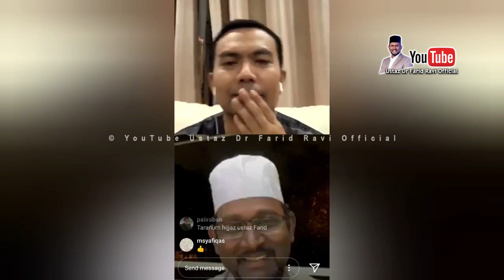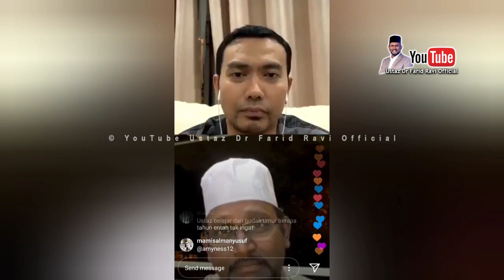Santai Ambang Ramadhan bersama Dato Dr Ustaz Izhar Ariff & Ustaz Dr Farid Ravi Abdullah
Bismillah..

Bicara Santai Ambang Ramadhan bersama Dato Dr Ustaz Izhar Ariff

Jemput follow media rasmi Ustaz Dr Farid Ravi Abdullah Official

Youtube : Ustaz Dr Farid Ravi Abdullah
Facebook Profile : Farid Ravi Facebook Page Official : Ustaz Dr Farid Ravi Abdullah